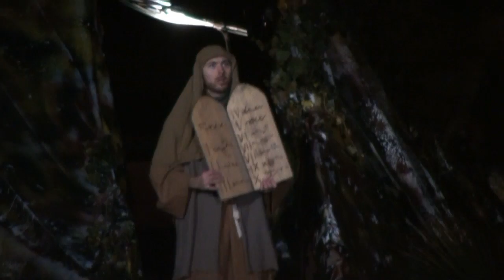Presepio Vivente di San Pietro in Gu - 2011 - by Giovanni Rosin - John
Presepio vivente di San Pietro in Gu. Condensato della rappresentazione del 15 gennaio 2012. Il risultato scenico ed artistico ben compensa le ore di lavoro per gli allestimenti e gli impianti tecnici